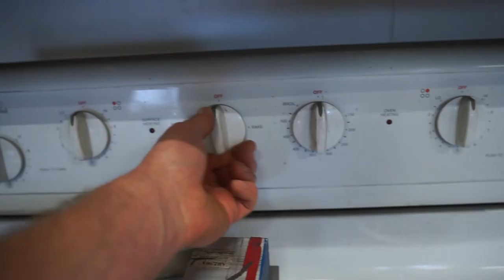Rebuilding A Toyota Hilux Rear Axle!!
Redline Powder Coating Gun
Wheel Bearing Set
Outer Wheel Seals
Inner Wheel Seals
Pinion Seal
SEM Rust Shield
SEM Paint Hardener
HVLP Paint Gun
Paint Gun Light

Camera equipment used in the video!
Sony A7II Camera
Tamron 28-75MM Lens